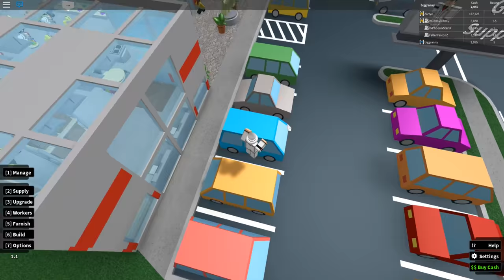[ROBLOX: Retail Tycoon] - Lets Play Ep 22 w/ Friends - More Expansion, Solid 5 Stars!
It's free! --- Leave a like for more free content! Click "Show More" for more information and features!

There's also a brand new discord where ROBLOX players all hang out and chat!
● Video Crew (If Any):

► ABOUT: Biggranny000 is a youtube channel dedicated to bringing rich, high-quality content for people to view, for free. It's mainly ROBLOX, but there's other vareity as well. Some examples are: Tutorials, lets plays, gameplays, commentary, reviews, technology, and much more! Always constantly uploading, and there's an active and growing community! The channel will always be improving. Milestones will come with special events and new things!

► Wondering PC Specs? Check my channel about section! (For more info)
Laptop: MSI Apache GE 62 Pro
Recorder: Action!

● Viewing my videos is already plenty enough to support me, you can also support this channel by doing activites, such as telling your friends, shouting me out, and inviting me to opportunities to grow! Thanks!

► Description last edited on 5/21/16 - Let me know if I should change or add anything!